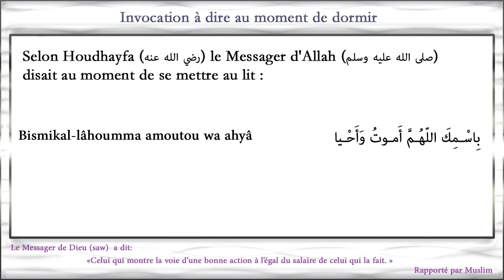invocation avant de dormir (dou'a du soir) Apprendre l'Islam la vrai religion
Apprendre l'invocation à dire avant de dormir (invocation du soir).
Notre bien aimé le prophète Mohammed (saw) avait pour chaque situation une manière de procéder,  c’est ainsi que le musulman essaye, durant toute son existence, de faire revivre ses Sounna.

Selon Aicha - Qu'Allah soit satisfait d'elle - le messager d'Allahquand il se mettait dans son lit la nuit, il groupait ses deux mains ouvertes, y "crachait" sans émettre de salive et y récitait les 3 derniers chapitres du Coran [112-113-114 ].
Il passait ensuite ses mains sur tout ce qu’il pouvait de son corps en commençant par sa tête et son visage, puis la partie avant de son corps ( dans une autre version « sur tout son corps ». Il répétait cela 3 fois de suite. [Hadith unanimement reconnu authentique]

       Selon divers hadith , le prophète se couchait  sur le flanc droit, plaçait la paume de sa main sous la joue et disait :

"C’est en Ton nom, Ô Seigneur, que je vis et que je meurs."

بِاسْـمِكَ اللّهُـمَّ أَمـوتُ وَأَحْـيا

Bismika llahumma amutu wa ahya

invocation en arabe et en français

invocation du matin
invocation du soir
invocation
invocation en cas de tristesse
invocation super vegeto
invocation pour la reussite
invocation avant de dormir
invocation dokkan battle fr
invocation dokkan battle super vegeto
invocation naruto blazing
invocation apres la priere
invocation apres les ablution
invocation avant de manger
invocation avant la priere
invocation avant un examen
invocation avant de sortir
invocation avant de rentrer au toilette
invocation apres l'adhan
invocation allah
invocation black goku
invocation bleach brave soul
invocation buuhan
invocation bloody mary
invocation black goku rose
invocation bleach brave soul fr
invocation black goku dokkan battle
invocation broly
invocation bebe
invocation brave frontier fr
invocation contre la tristesse
invocation contre le mauvais oeil
invocation contre l'ennemi
invocation contre la sorcellerie
invocation contre le stress
invocation contre le mal
invocation contre les djinn
invocation contre la peur
invocation contre la maladie
invocation contre la paresse
invocation dokkan battle jap
invocation dokkan battle vegeto
invocation dragon ball z dokkan battle
invocation dokkan
invocation d'esprit
invocation exaucée
invocation esprit
invocation examen
invocation en cas de soucis et de tristesse
invocation exaucée islam
invocation en sortant de la maison
invocation en francais
invocation exaucé
invocation emouvante
invocation ff15
invocation final fantasy 15
invocation final fantasy
invocation ffxv
invocation ff13
invocation femme enceinte
invocation final fantasy 8
invocation final fantasy brave exvius
invocation final fantasy 10
invocation ff12
invocation gotenks ssj3
invocation gogeta
invocation gotenks
invocation guerison
invocation god tiers
invocation goku kaioken
invocation grossesse
invocation gotrunks
invocation goku lr
invocation gogeta dokkan battle
invocation herobrine
invocation homonculus
invocation herobrine ps3
invocation herobrine sans mod
invocation herobrine pc
invocation hajj
invocation holst
minecraft invocation herobrine
houria aichi invocation
nascar invocation smoking hot
invocation islam
invocation islam pardon
invocation ifrit
invocation idriss abkar
invocation istikhara
invocation itachi
invocation insomnie
invocation instrumental
invocation in the caldera
invocation interpretative dance
invocation jiraya
invocation jibanyan
invocation jap dokkan battle
invocation jap
invocation legendaire
invocation nuit
invocation naissance
invocation naruto online
invocation one piece treasure cruise
invocation one piece treasure cruise fr
invocation one piece
invocation omra
invocation opprimé
invocation ouija
invocation of the continual one
invocation omega shenron
invocation pour se marier
invocation pour demander pardon
invocation pour un mort
invocation pour dormir
invocation pour le malade
invocation pour la guerison
invocation pour avoir un bébé
invocation pour les examens
invocation protection
invocation quand on est triste
invocation qui pardonne tous les péchés
invocation qui fait pleurer
invocation quand il pleut
invocation qui a fait trembler le ciel
invocation qui apaise
invocation qui apaise le coeur
invocation quand on est malade
invocation quotidienne
invocation qui exauce
invocation ramuh ff15
invocation réussite
invocation repentir
invocation reveil
invocation rachid abou
invocation revelation
invocation richesse
invocation ramadan
invocation soir
invocation sudais
invocation tristesse islam
invocation toilette
invocation travail
invocation tarawih
invocation the dining rooms
invocation titan ff15
invocation tariq ramadan
invocation vendredi
invocation voyage
invocation vegeto ssj blue
invocation vegeto ssgss
invocation vegeto dokkan battle
invocation vegeto divin
invocation world of final fantasy
invocation waswas